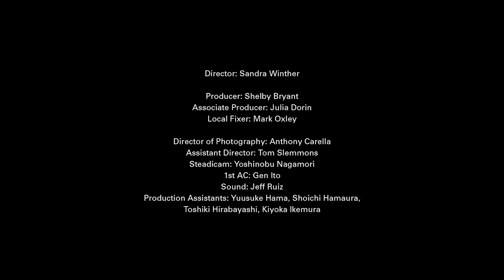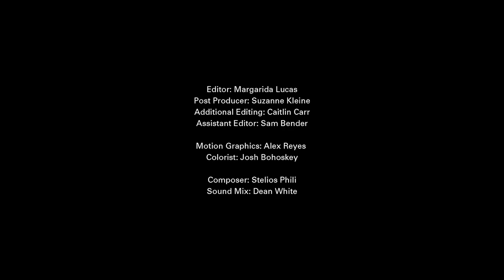Movement: W-BASE | Presented by New Balance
i-D travels the globe in search of athletic subcultures that are creating a movement in their city through sport.

In the third episode of an all new 3-part series, MOVEMENT presented by New Balance, we follow W-Base, a bike crew made up of BMXers, fixed gear riders, and messengers. These riders have all defied the expectations of graduate degrees and corporate jobs. They’ve used biking as a way to carve their own unique paths outside of familial and societal expectations. Their story illustrates the importance of living by your own rules. From Shibuya crossing to the mountains of Okutama, watch them speed through the streets of Tokyo.

Their journeys remind us that those who are fearlessly independent and defy expectations can make a larger impact on the people around them and the cities they dwell in.

Directed By: Sandra Winther

Producer: Shelby Bryant
Associate Producer: Julia Dorin
Local Fixer: Mark Oxley

Director of Photography: Anthony Carella
Assistant Director : Tom Slemmons
Steadicam: Yoshinobu Nagamori
1st AC: Gen Ito
Sound: Jeff Ruiz
Production Assistants: Yuusuke Hama, Shoichi Hamaura, Toshiki Hirabayashi, Kiyoka Ikemura

Editor: Margarida Lucas
Post Producer: Suzanne Kleine
Additional Editing: Caitlin Carr
Assistant Editor: Sam Bender
Motion Graphics: Alex Reyes
Colorist: Josh Bohoskey
Composer: Stelios Phili
Sound Mix: Dean White

Chief Creative & Commercial Officer: Tom Punch
Global Executive Producer: Eloise King
Executive Producer: Dan Bowen
Executive Creative Director: Amel Monsur
Commercial Creative Director: Bunny Kinney
Associate Creative Director: Amanda Kim

Group Program Manager: Pete King
Program Manager: Courtney Fedge

Art Director: Kitron Neuschatz
Lead Designer: Alex Reyes

Director of Music: Charlotte Von Kotze
Music Supervisor: Anita Nedeljkovic

VP, Legal Affairs: Rick Purcell

Production Supervisor: Michael May
Director of Post Production: Rachel Rinkesmith
Post Production Manager: Nick Savarese

Equipment:
Imperial Film Company
New York City Camera Company
Koki Hifumi
Ark Video

W-Base:
 Yuhei ‘Marco’ Hirose
Takumi ‘Puchida’ Uchida
Junpei ‘JP’ Nakata
Minami ‘Bambi’ Shuji
Yuki Ogawa

Guest Rider
Mone Shimohonji